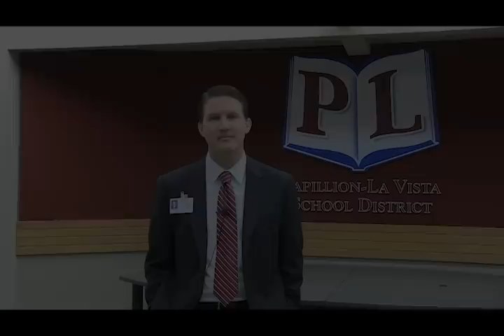January 10, 2014 Dr. Rikli BEST of the BEST moments introduction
Dr. Rikli introuduces BEST of the BEST moments in the Papillion-La Vista Vista School District in the new Friday Features staff newsletter.